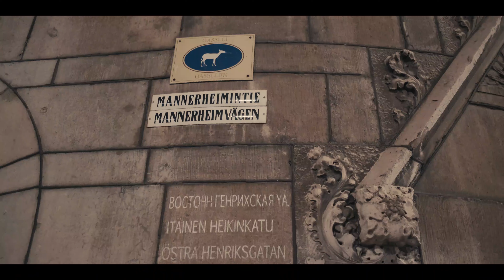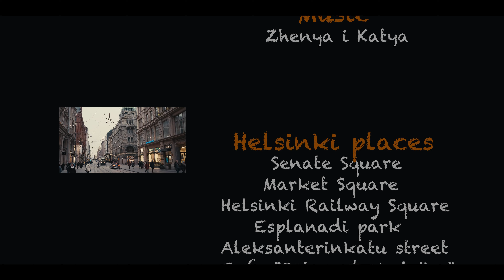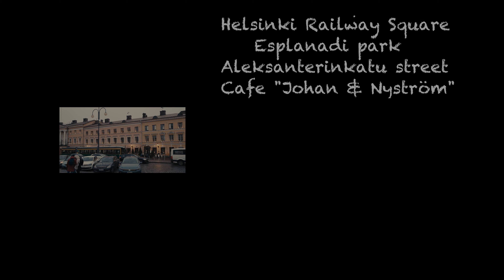Feel the Atmosphere. Winter Helsinki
Peaceful and charming... Helsinki in winter looks absolutely mesmerizing.. Take a cup of hot cocoa, cover yourself with a warm blanket and immerse into the atmosphere of cozy winter Helsinki at night.